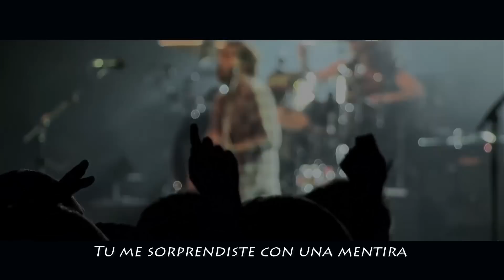Kings Of Leon - Ragoo subtitulada en español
1. "Waste a Moment"
2. "Reverend"
3. "Around the World"
4. "Find Me"
5. "Over"
6. "Muchacho"
7. "Conversation Piece"
8. "Eyes on You"
9. "Wild"
10. "WALLS"